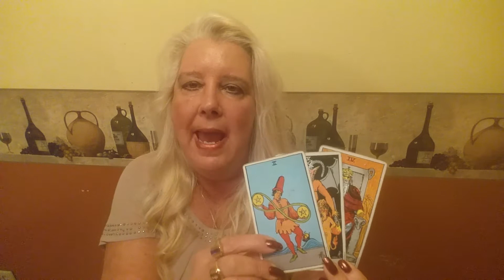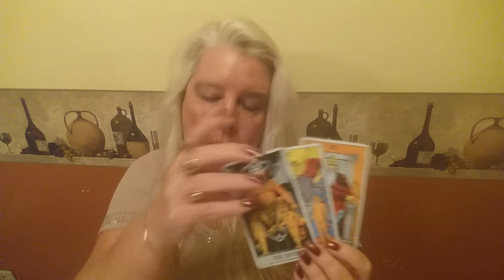TAURUS Psychic Tarot Reading for the week of November 27, 2017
A general reading for Taurus for the week of November 27, 2017.  For personal psychic readings please contact Jackie directly on her